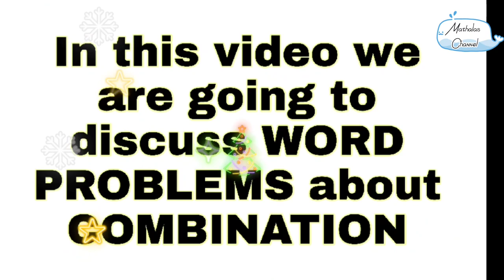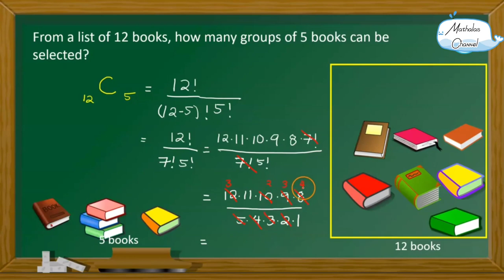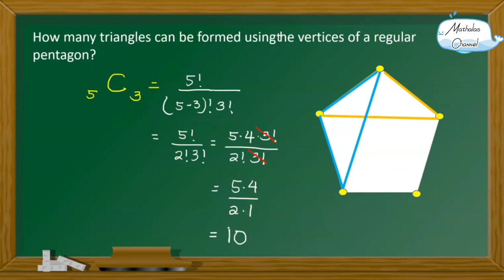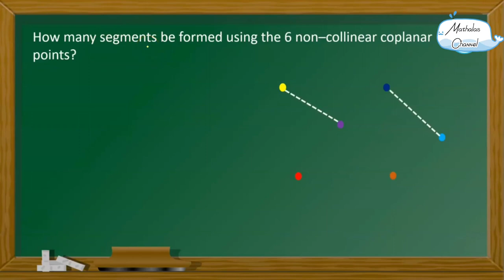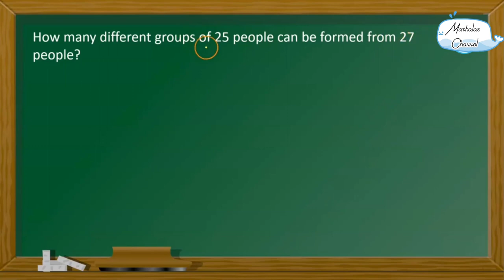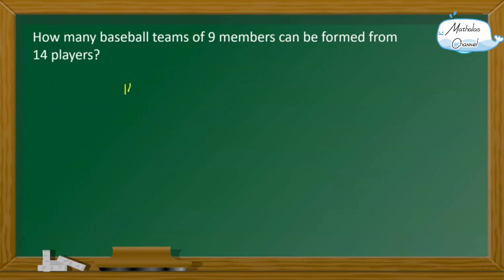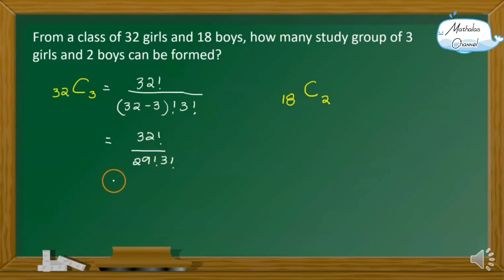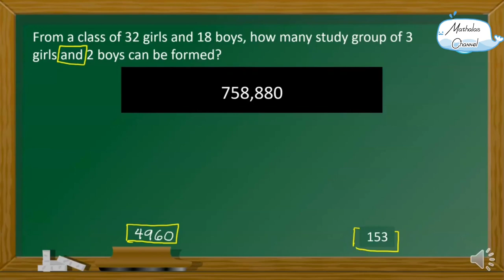Exemplar and detailed solution on combination word problems | Mathalas Absolon TV2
These are problems in combination adopted from Mathhub TV